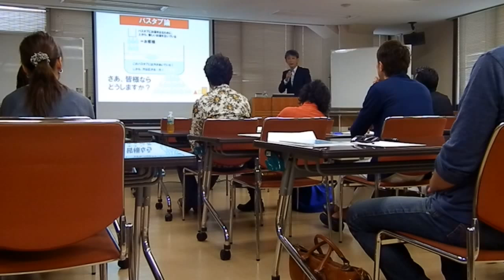売れる仕組み構築プログラム４つのステップ サロン経営の常識が変わる！ 現状を打破する逆転の経営戦略 その３ 失客防止と集客。さて、どちらから行なう？